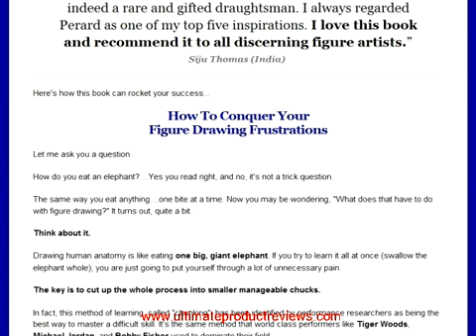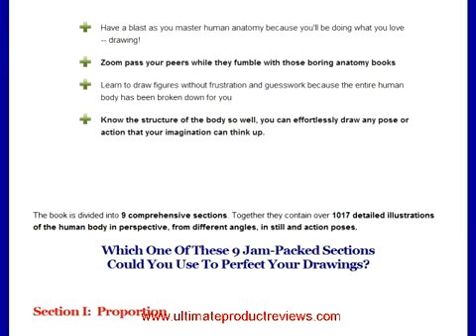Secrets Of Figure Drawing - FREE download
to get Secrets Of Figure Drawing - FREE download